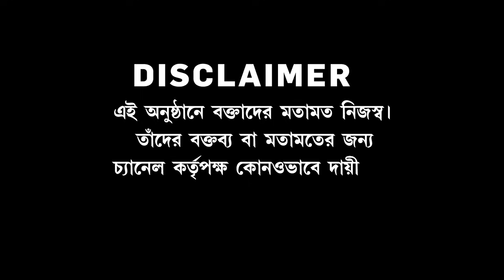Anirbaner Agniban | মোদীর পরিবারের জাগরণেই শেষ মমতা পরিবারের শাসন?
‘অনির্বাণের অগ্নিবাণ’

রিপাবলিক স্বাধীন।
রিপাবলিক নির্ভীক।
আপনিই রিপাবলিক।